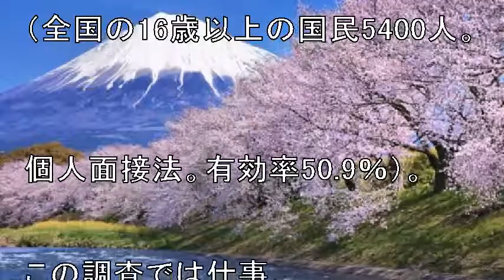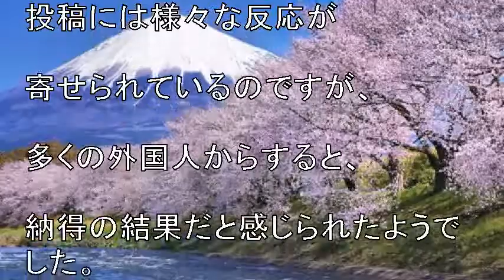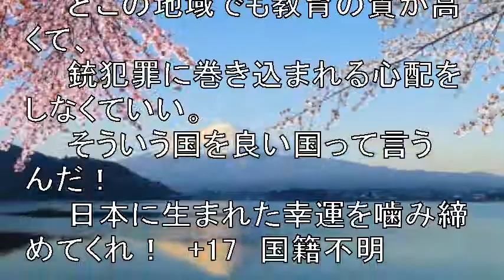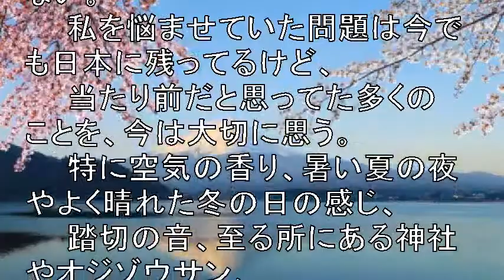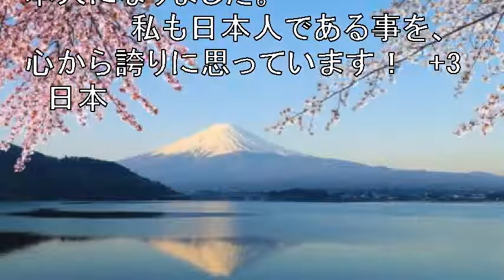海外「日本人は本当にラッキーだ」 日本人の97％が『日本に生まれて良かった』と回答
NHK放送文化研究所は7日、「日本人の意識」調査の結果発表しました。
この調査は5年ごとに同じ質問と同じ方法で世論調査を重ねることで、
日本人の生活や社会についての意見の動きを捉える事を目的としており、
1973年の第1回から数えて、今回が10回目となります

投稿には様々な反応が寄せられているのですが、
多くの外国人からすると、納得の結果だと感じられたようでした。

引用:海外「日本人は本当にラッキーだ」 日本人の97％が『日本に生まれて良かった』と回答

【関連動画】

ボリビア空軍、中国製練習機に失格宣言！中国製「K-8カラコルム」は使えない！アルゼンチン製軽攻撃機に鞍替え検討！【防衛戦略研究所】

【韓国崩壊】お笑い韓国軍!!自国産軽攻撃機「FA50」の核心装備の修理が韓国内でやっと可能にwww いままでどこでやっていた！？「これまで以上にベイルアウトできるかが重要になってく

A-29スーパーツカノ軽攻撃機(EMB-314)・アフガニスタン空軍 - A-29 Super Tucano Light-attack Aircraft - Afghan Air

【韓国軍】韓国の独自開発「FA50」軽攻撃機が韓国軍へ引き渡し！？ 自衛隊が顔面蒼白！

引用元
わらかん
Yohooニュース
NewSphere
音楽、画像